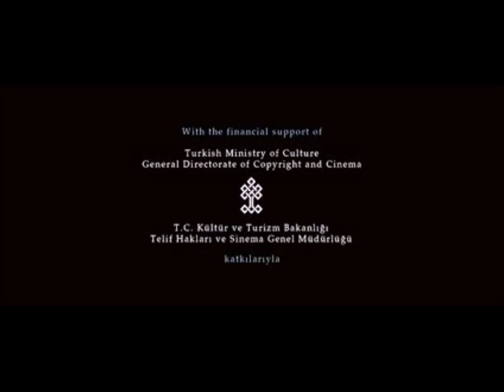SARKİS SEROPYAN: GELECEK UZUN SÜRER// 2011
Sarkis Seropyan, Özcan Alper’ in Gelecek Uzun Sürer filminde Anto dayıyı oynamıştı.